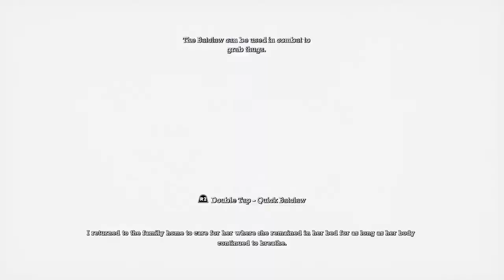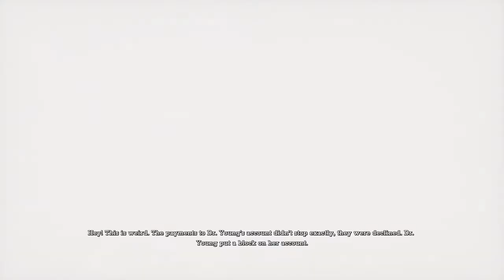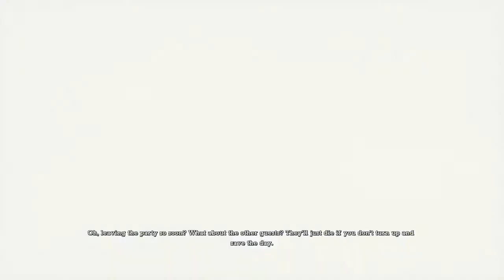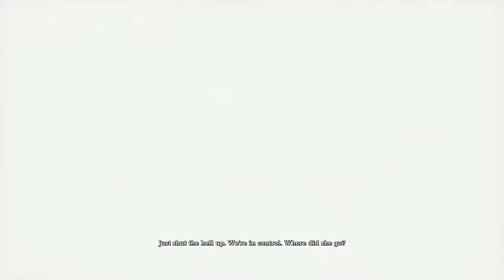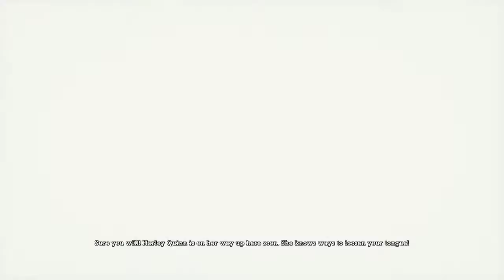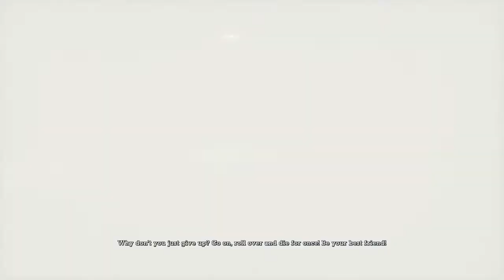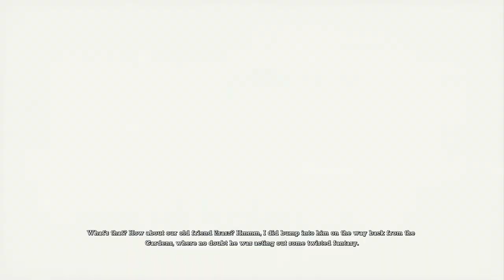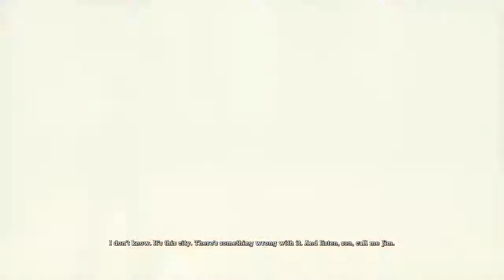Batman Return to Arkham Asylum Part 4